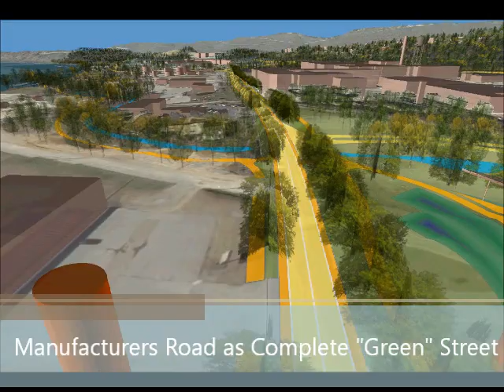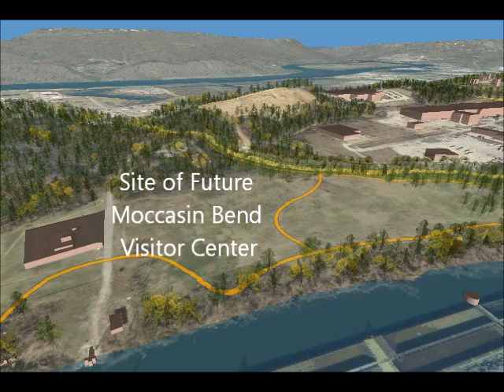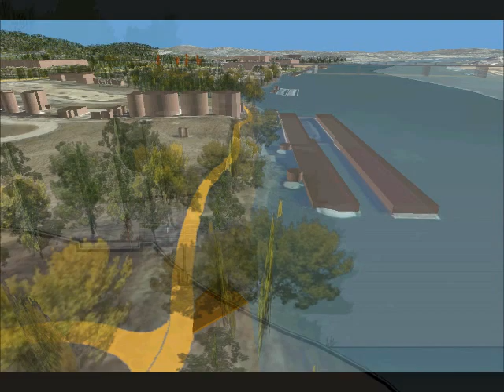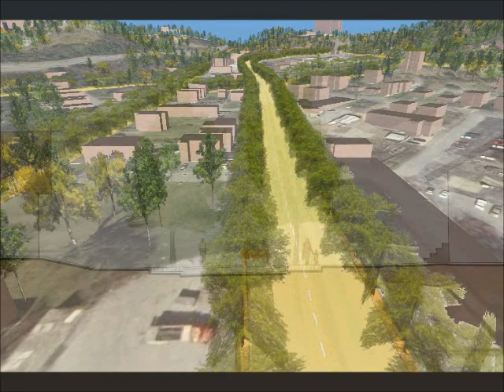MoccasinBend StringersPark Short Version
Gateway to Moccasin Bend Streetscape Fly Through